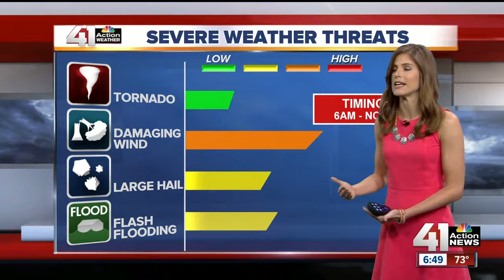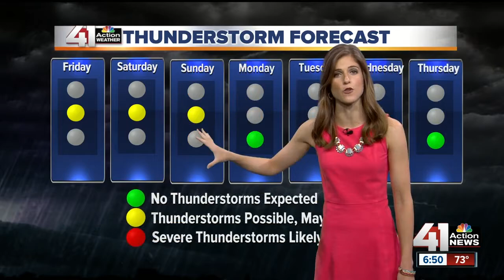Tracking morning severe storms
Meteorologist Lindsey Anderson with the 41 Action News Weather Team is tracking severe storms rolling through the Kansas City metro on a Friday morning commute.